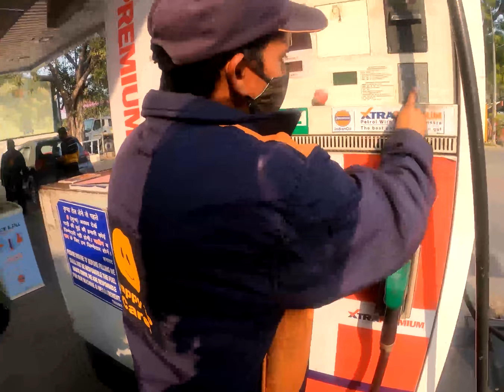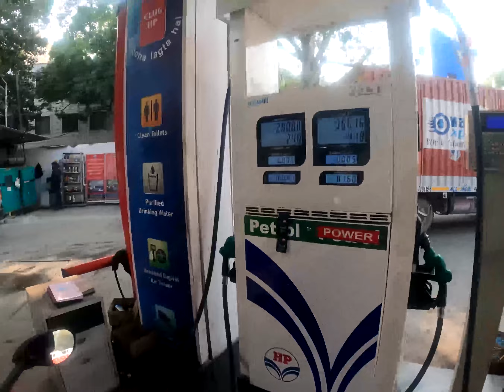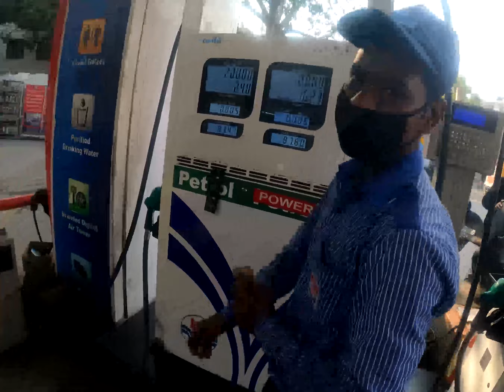Filling 20rs Petrol In Ducati || Funny Prank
Filling 20rs petrol in  my superbike and people are giving epic reaction to it
Gadgets Used -